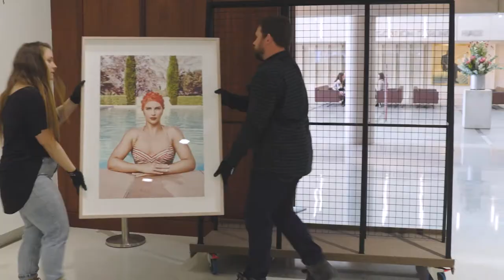Thank you for supporting our 2021 annual appeal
Thank you for your generous support of our 2021 Annual Appeal for Contemporary Australian Photography. We are thrilled by the ongoing generosity of supporters who are committed to the growth of the National Portrait Collection!

Thanks to you, Peter Brew-Bevan's stunning portraits of Leisel Jones OAM, Ellie Cole OAM and Turia Pitt now take pride of place on the walls in Gallery 1. You can also view the portraits on our website.

Your National Portrait Gallery flourishes through philanthropy and there are a number of ways you can continue to support us.